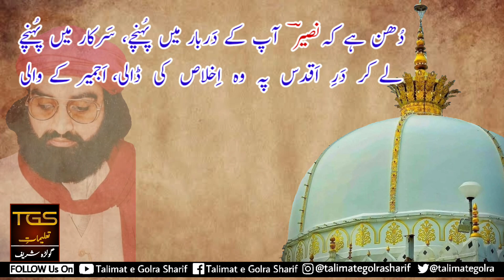Rare Qawali - Darbar Hai Aali Ajmer Ky Wali - Hazrat Pir Syed Naseer Ud Din Naseer Gillani RA |TGS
Talimat e Golra Sharif |TGS|
RARE Qawali
6 Rajab Khatam Sharif Hazrat Khawaja Moin Ud Din Chishti Ajmeri RA
Qawali: Usman Ky Laal Apka Darbar Hai Aali Ajmer Ky Wali
Poet: Hazrat Pir Syed Naseer Ud Din Naseer Gillani RA
Voice: Haji Ijaz Hussain Darbari Qawal Golra Sharif

Presented By: Talimat e Golra Sharif
پیشکش: تعلیماتِ گولڑہ شریف

تعلیمات گولڑہ شریف
محفلِ سماع
گولڑہ شریف قوالی
نایاب قوالی
6 رجب ختم شریف حضرت خواجہ معین الدین چشتی اجمیری ؒ
کلام: عثماں کے لال آپ کا دربار ہے عالی اجمیر کے والی
شاعر: حضرت پیر سیّد نصیر الدین نصیر گیلانی ؒ
بآواز: حاجی اعجاز حسین درباری قوال گولڑہ شریف

Lyrics:
عُثماںؒ کے لال آپ کا دَربار ہے عالی، اَجمیر کے والی
سائِل تیرے دَربار سے جاتا نہیں خالی، اَجمیر کے والی

تُم اِبنِ علیؓ، فاطِمہ زَہراؓ کا دُلارے، حسنین ؓ کا پیارا
وَلیوں سے تُو نے پائی ہے کیا شان نِرالی، اَجمیر کے والی

دے دے مُجھے کُچھ والیِء بَغداد کا صَدقہ، اَجداد کا صَدقہ
بَھر دیجئیے یہ دامَنِ اُمّید ہے خالی، اَجمیر کے والی

تُم نائبِ رسولﷺ ہو، اے ہِند کے راجہ، اَجمیر کے خَواجہ
خُوش بَخت ہے جِس پہ نظر تُو نے ہے ڈالی، اَجمیر کے والی

جیسا بھی ہُوں، تیرا ہُوں، بُرا ہُوں کہ بَھلا ہُوں، ٹُکڑوں پہ پَلا ہُوں
کیوں جائے کِسی دَر پہ تیرے دَر کا سَوالی، اَجمیر کے والی

دَرشَن کو تَرستی ہیں مورے بھاگ جگاؤ، اَجمیر بُلاؤ
چُومُوں مَیں تیرے روضۂِ انُوار کی جالی، اَجمیر کے والی

دُھن ہے کہ نَصیرؔ آپ کے دَربار میں پُہنچے، سَرکار میں پُہنچے
لے کر دَرِ اَقدس پہ وہ اِخلاص کی ڈالی، اَجمیر کے والی

مزید ویڈیوز کے لیے چینل سبسکرائب کریں اور گھنٹی کا بٹن بھی دبائیں